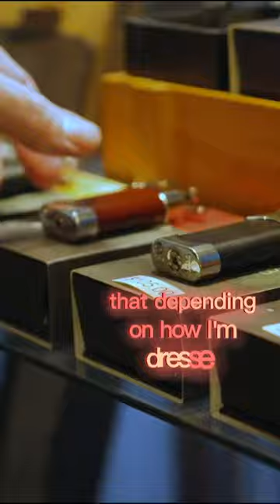Cigar Accessories w/Shar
​ @MasterYourAsh  for more pairings and reviews

Rabbit Air Minus A3 Air Filter

NeedOne 23L Humidor with Heating & Cooling

Sistema Tupperdor

S.T. Dupont Ligne 2 Slim Lighter

Xikar VX2 V-Cut

Xikar Meridian Triple Soft Flame Lighter

Xikar XK1 Jet Lighter

Soft Flame/Torch Dual Lighter

Zippo Butane Insert

Antique Ashtray

Toppin Air Purifier